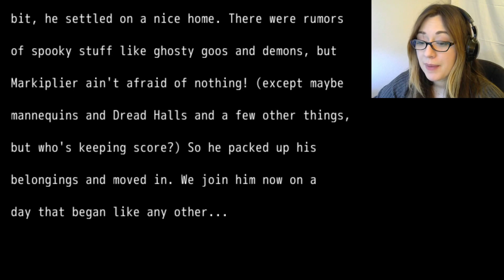A New Home Starring Markiplier #1 - My pixelated peen.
A New Home Starring Markiplier, an indie game available for free on GameJolt.

Commentary by Silvamord. All game content copyright its original owner, creator, developer, and/or distributor.